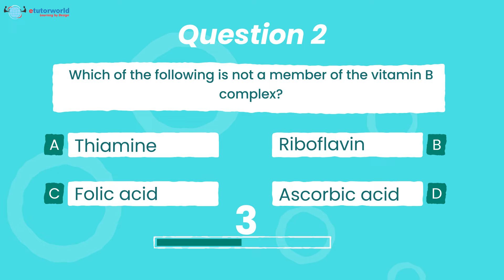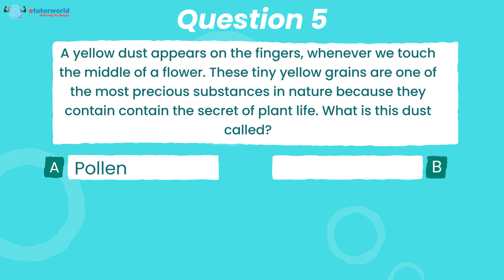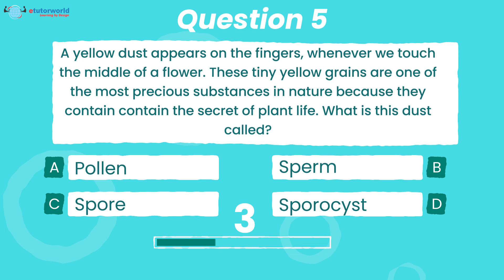Science questions to improve your science knowledge skills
0:06 Which of the following is a large blood vessel that carries blood away from the heart?
0:31 Which of the following is not a member of the vitamin B complex?
0:57 Fungi are plants that lack.
1:22 What makes a reptile a reptile?
1:48 A yellow dust appears on the fingers, whenever we touch the middle of a flower. These tiny yellow grains are one of the most precious substances in nature because they contain the secret of plant life.  What is this dust called?